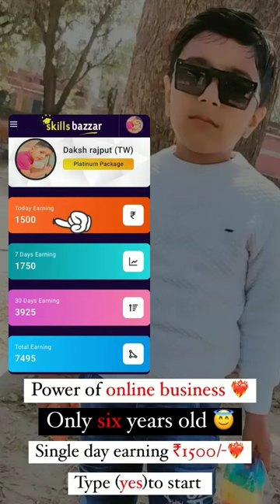skillsbazar earning leaderboard | skills bazaar registration#attitude#youtubeshorts#viral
skills bazar me login kaise kare

skills bazaar registration

skills bazaar kya hai

skills bazar earning

skills bazaar link

skillsbazzar presentation

skill bazar kya hai in hindis
Next painting kis ki banau comment mai batao. //
earn from social media 🤑 ✅ 💸 skill bazar kya hai skills bazar me login kaise dmk 🚭attitudeskill bazar kya hai

skills bazaar registration

skills
Biwi No.1 comedy))

skills bazaar registrat bazaar kya hai b

skills bazaar l@ankitabhawsar

Remix

Pati patni or shopping dekhna

Home

Shorts

Remix

Koi Mujhe in Ladkiyon se bacha le sanjoydasShare

Apne bhi Yesi pyari se ladi ki hai youtube shots @cute.shivani.05Caring Husband Deepesh zo | Ms Komal | Gogo2728 | lovestory yt love cutelove lovesongEid Mubarak

Home

524K

Likes

10,212,805

Views

3

p

18 May 2023shorts

Remix

Glass Painting Shiv Parvati

(Puneet Superstar and Fukra Insaan in Bigg Boss

TVF

Sandeep Bhaiya | Official Trailer | Streaming from 30th June on YouTube | TVF

The Viral Fever 1.7M views 22 hours ago

ROASTED!

(Roast) Triggered Insaan 8.4M views 2 days agoSandeep Bhaiya | Official Trailer | Streaming from 30th June on YouTube | TVF

Skills bazar kya hai in hindi

skills bazar logo

skills bazaar login
Commerce Degree is Useless??Tag your best friend @gulshankalra07#shorts dostiMost Irritating Girls Behaviour!skill bazar kya hai

skills bazaar registration

skills bazar earning

skills bazaar link

skillsbazzar presentation

skill bazar kya hai in hindi

skills bazar logo

skills bazaar login

skills bazaar registration

skills bazar earning

skills bazaar link

skillsbazzar presentation

skills bazar logo

skills bazaar login painting kis ki banau comment mai batao. // terewaste vickykaushal saraalikhanskill bazar kya hai

skills bazaar registration

skills bazar earning

skills bazaar link

skillsbazzar presentation

skills bazar logo

skills bazaar login

Biwi No.1 comedy))
Biwi No.1 comedy)) funny viralstory emotional hearttouching loveHi!) I am looking for people who are ready to earn money in Ukraine in a safe environment.

Eid Mubarak

Home

Caring Husband Deepesh zo | Ms Komal | Gogo2728

Apne bhi Yesi pyari se ladi ki hai youtube shots @cute.shivani.05

R&R-21 Ajay Sharma suspense@Tool Items

Tool Items! New Viral Gadgets, Smart Appliances, Kitchen Utensils/Home Inventions